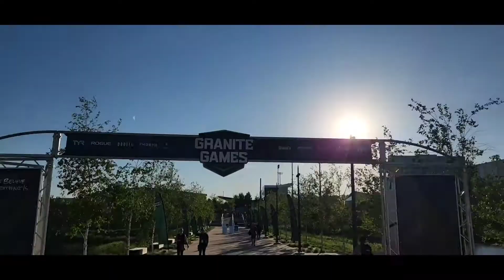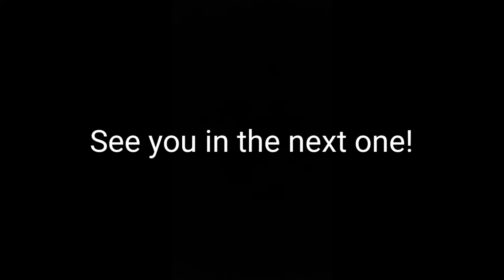Happy Boy Summer Ep. 1 Granite Games Day 1 and 600 lbs Deadlift 😱